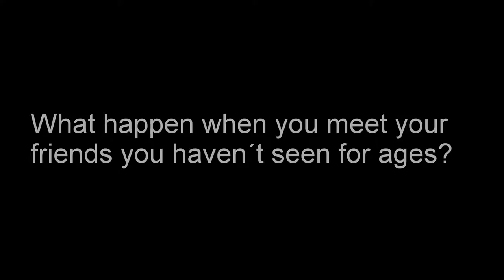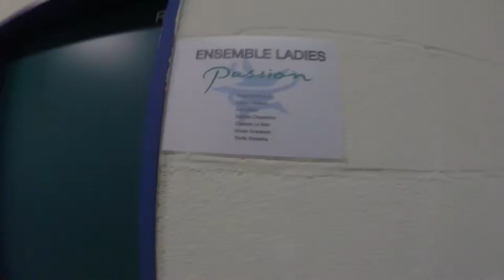Holiday on ice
What happen when you see your friends you haven´t seen for ages? - right! The best day ever.. !